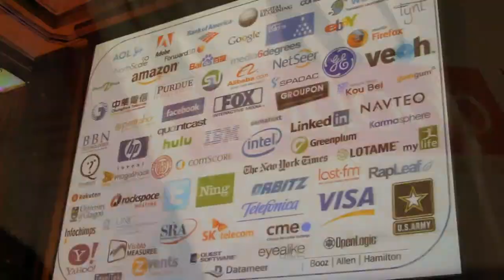Mike Olson | Strata-Hadoop World 2012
Mike Olson is the President of CLoudera. Olson is in attendance at the Hadoop Strata 2012
Conference.

Here, he joins Wikibon Analyst Dave Vellante and SiliconAngle's John Furrier inside theCUBE. Olson seems astounded at the number of people in attendance, wondering out loud what they will do next year, refering to the fact that the attendance at the event
more than doubled from 2011 to 2012.

"This is the largest venue in New York unless you go to the Javetts Center, which holds 50,000."

They move on to discuss the newly disrupted market in data warehouses. Allowing workloads to run on Hadoop makes for simpler analytics, with low cost to the user.

Vellante calls this "a real-time benefit."